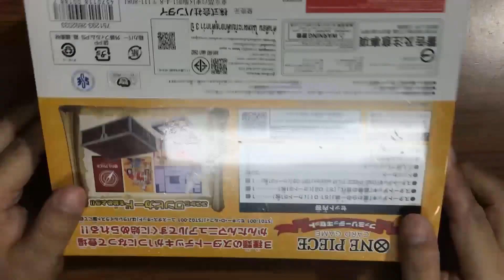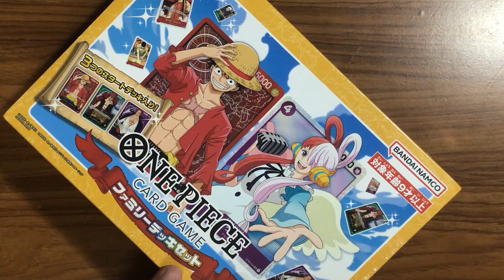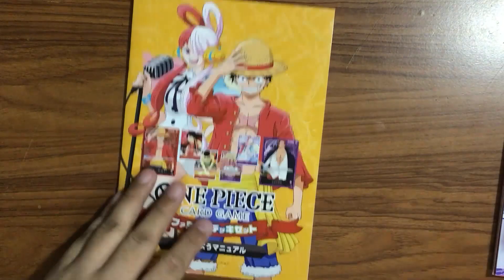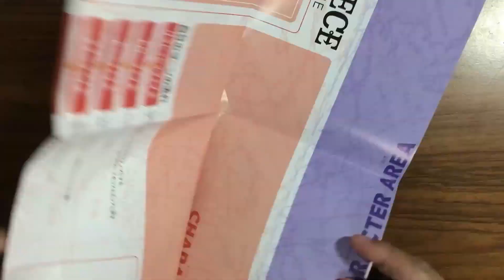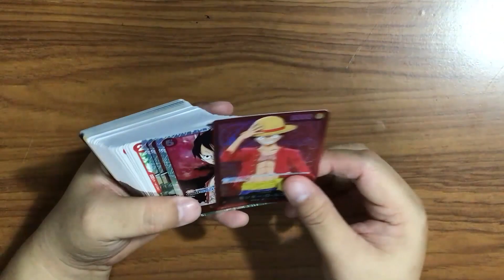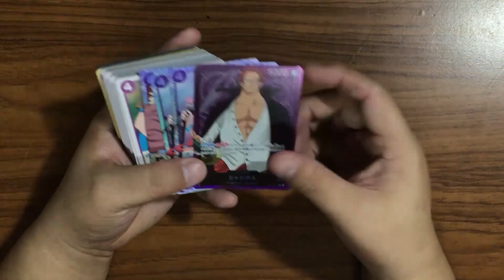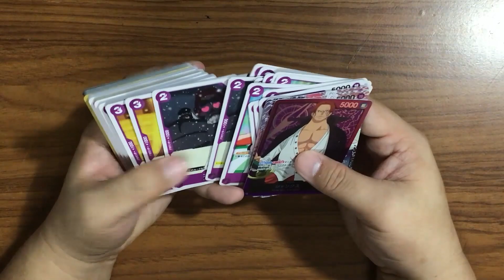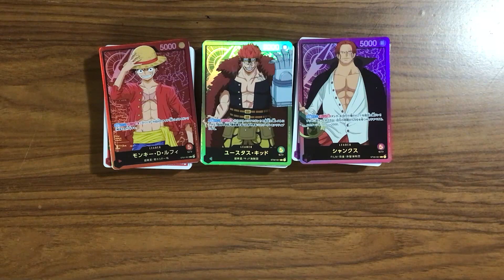Unbox One Picec Family Set Card[One Piece TCG]14